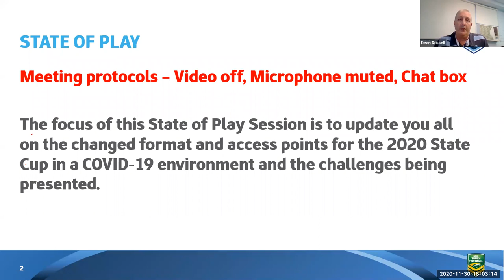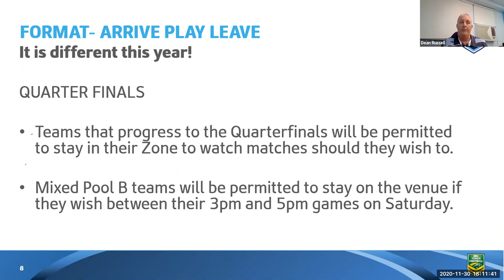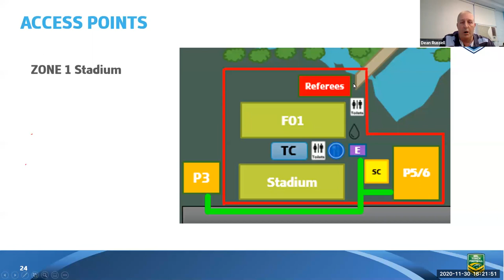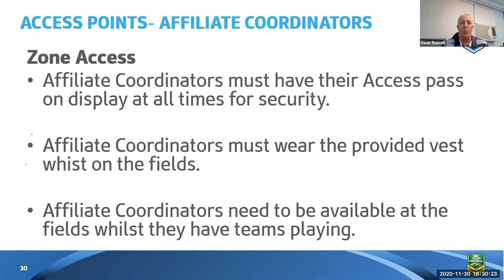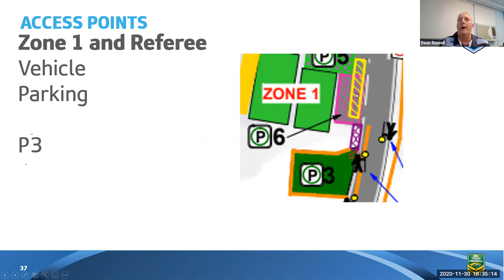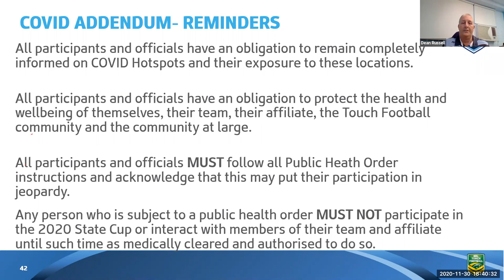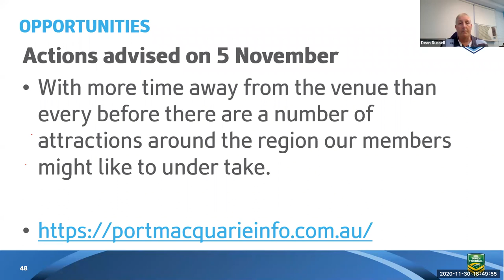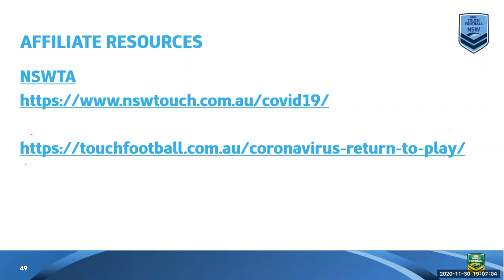2020 State Cup Briefing for Affiliate Coordinators/Coaches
This is a must-watch briefing regarding this year's event.

Parking
PHO
Masks
Zone Managament
Canteens
Toilets
And more